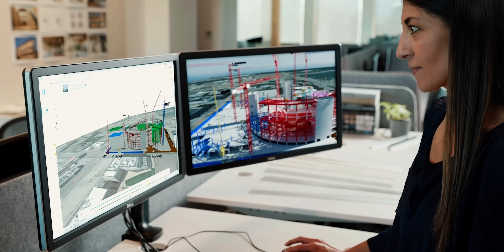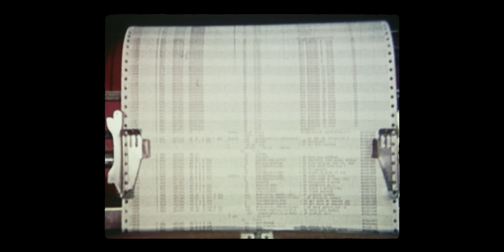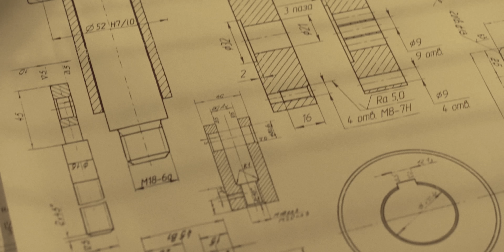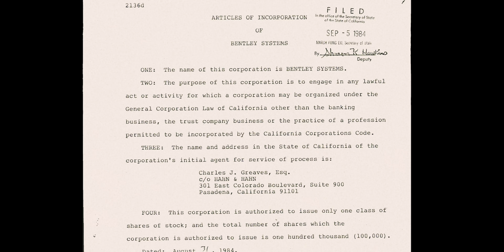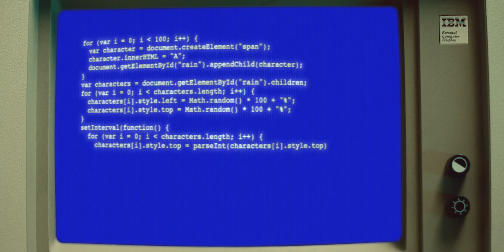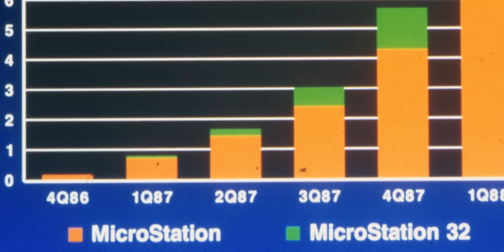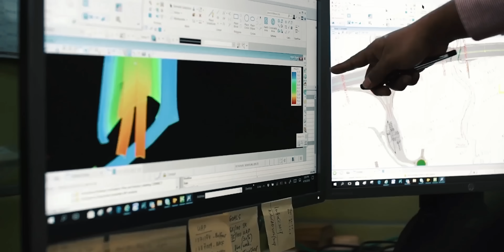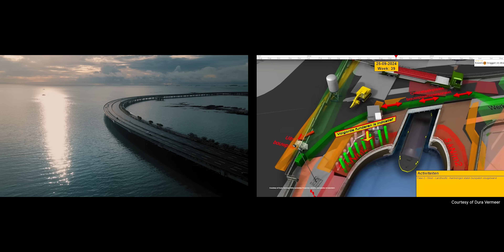Advancing Infrastructure: The Bentley Systems Story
Founded in 1984 by the Bentley brothers, our history reflects the digital evolution of infrastructure—from the democratization of computer-assisted drafting (CAD) to the rise of infrastructure digital twins. Hear from our founders Greg, Barry, Keith, and Ray Bentley about how it all began